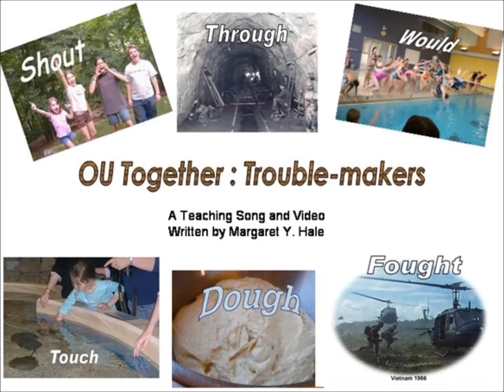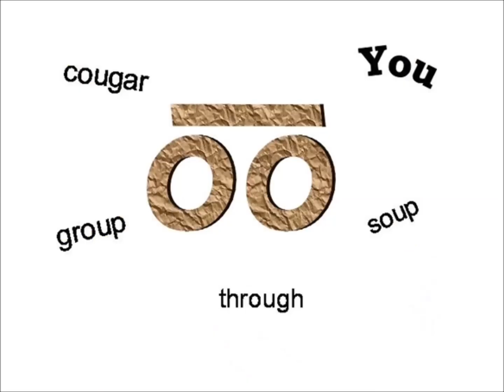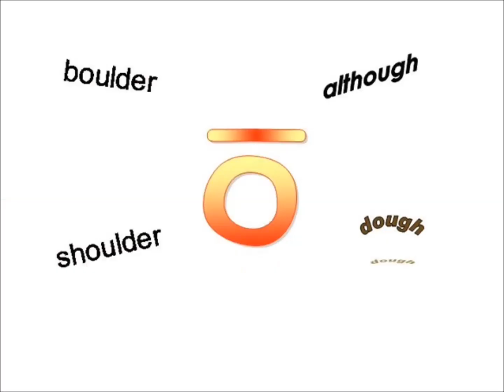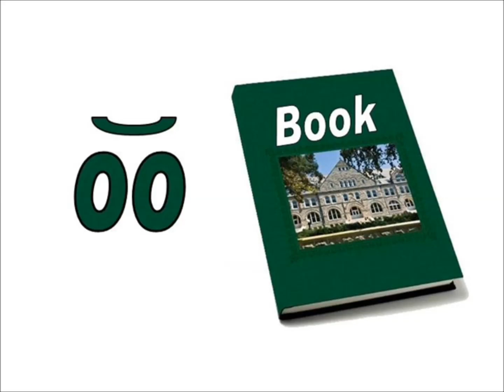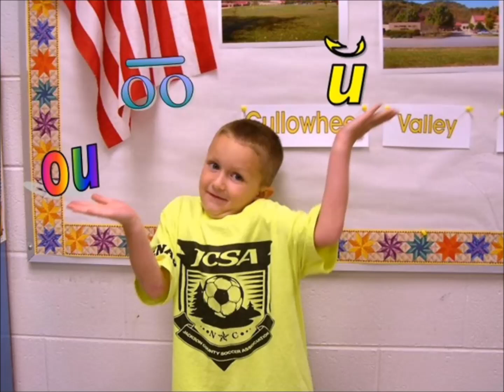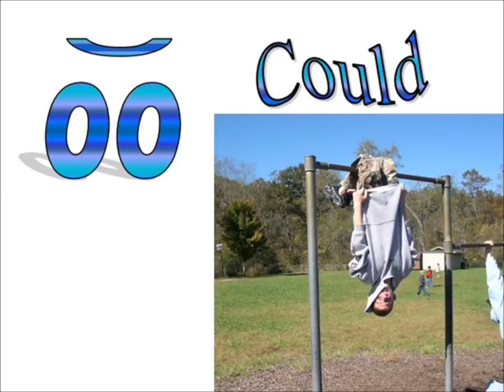The Sounds of O and U Together, video with song, by Margaret Yeargin Hale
This video shows the six different sounds that O and U together can make. The video uses phonics and music to make reading fun. This could be used with first and second graders. Teaching reading.